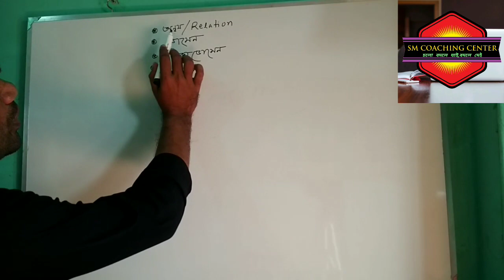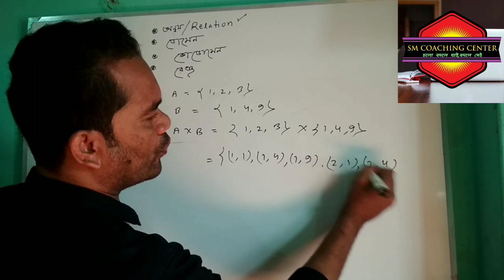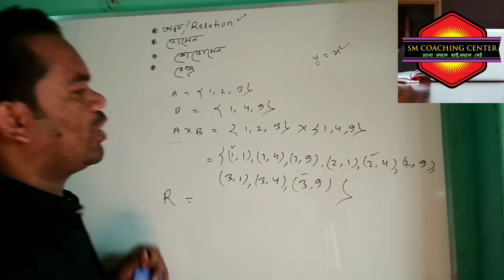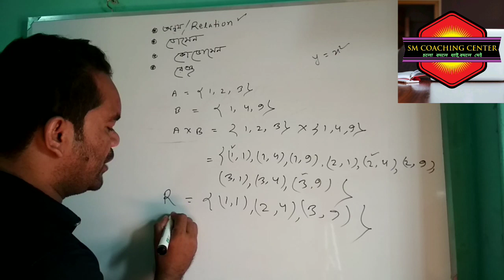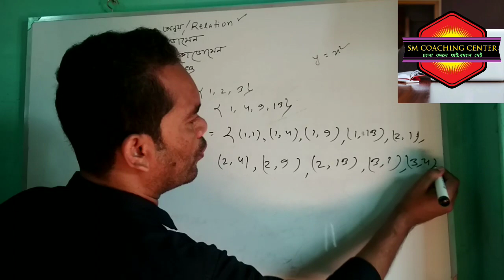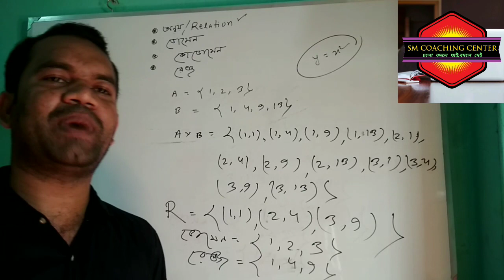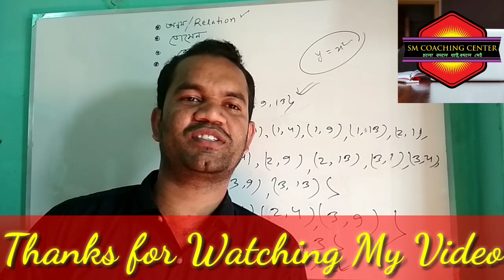Part-01|Function|Class 9-10|অন্বয়|ডোমেন|কোডোমেন|রেঞ্জ নির্ণয়।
Part-01|Function|Class 9-10|অন্বয়|ডোমেন|কোডোমেন|রেঞ্জ নির্ণয়।আমার এই চ্যানেলটিতে অষ্টম শ্রণী থেকে দ্বাদশ শ্রেণী পর্যন্ত বিভিন্ন ক্লাসের ভিডিও থাকবে।তাই সবাই আমার চ্যানেলটি সাবসক্রাইব করে সাথে থাকুন।আর আমার নতুন আপলোডকৃত ভিডিওগুলো সবার আগে পেতে পাশের বেল আইকনটিতে ক্লিক করে রাখুন।